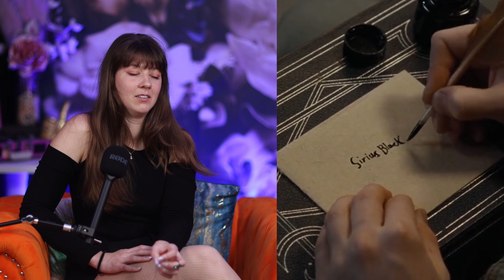FEAR AND MAGIC: *Harry Potter and the Goblet of Fire* Movie Reaction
🔮 Welcome to my magical journey through the wizarding world! In today's video, I dive into the enchanting and thrilling adventure of "Harry Potter and the Goblet of Fire." Join me as I experience the twists, turns, and magical moments of this beloved film for the first time!

🐉 From the Triwizard Tournament to the rise of dark forces, "Harry Potter and the Goblet of Fire" is a film that captivates and excites. As a huge Harry Potter fan, I'm thrilled to share my reactions and thoughts on every spellbinding moment.

🧙‍♂️ Whether you're a long-time Potterhead or new to the series, this reaction video is for everyone who loves magic, mystery, and a touch of Hogwarts charm. So grab your wands, put on your house scarves, and let's get ready to explore the fourth chapter of the Harry Potter saga together!

Your support means the world to me and helps bring more magic to our community.

💬 Let me know in the comments below what your favorite part of "Harry Potter and the Goblet of Fire" is, and which Harry Potter movie you'd like me to react to next!

*In this video* 👇

00:00 - Intro
02:40 - Reaction
45:00 - Ending